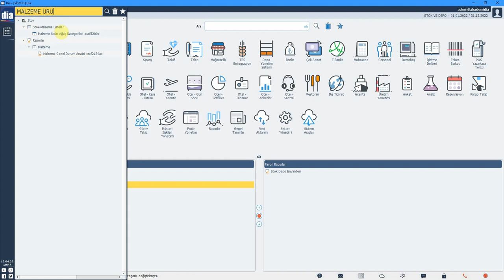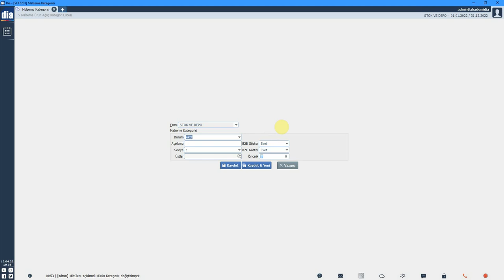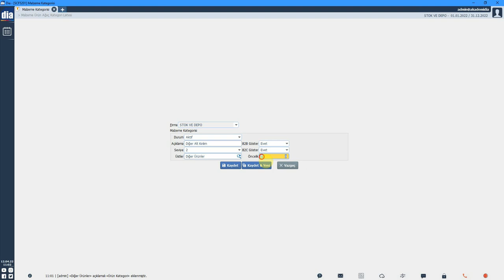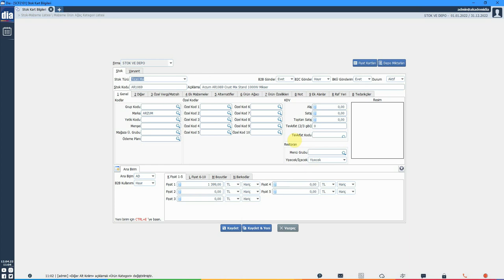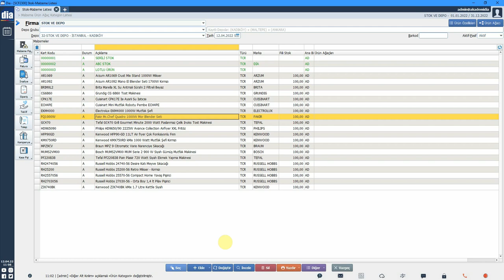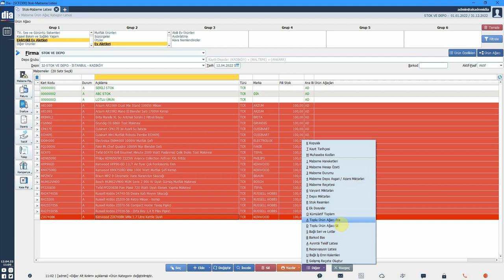Malzeme Ürün Ağaç Kategorisi Nasıl Tanımlanır? - DİA Akademi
“Malzeme Ürün Ağaç Kategorisi Nasıl Tanımlanır?” anlatılmaktadır.